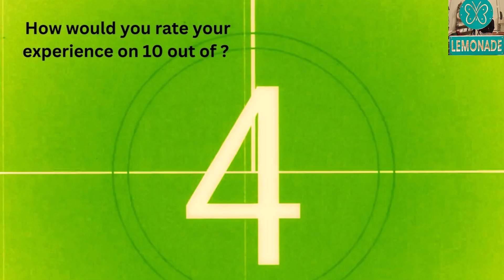What are the Complications of Open Abdominal Surgery I Client Honest Review I Science Based Fat Loss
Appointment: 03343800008